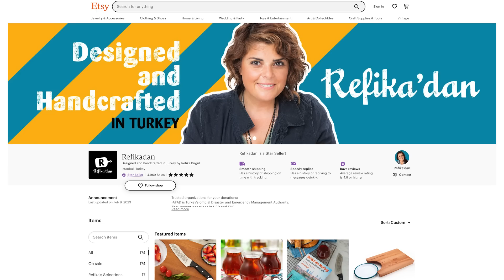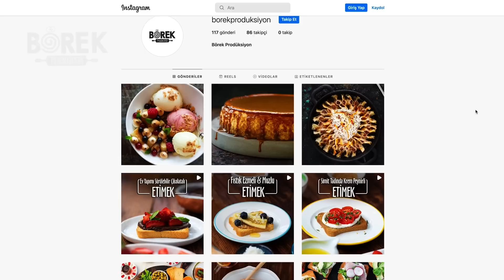HALVA Recipe | Mourning Traditions | How Food Helps Us Cope with Loss l 5 Stages of Grief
Hello everyone! Three and a half weeks after the earthquake, we are back in our kitchen. Turkiye has faced maybe one of the biggest catastrophes of last century, in which we have officially lost more than 40K country citizen. (Predicted number of total deaths in this event might be above 300K.) We managed the emergency phase by cooking long-lasting nutritious disaster food in Bahcesehir University Gastronomy & Culinary Arts Faculty kitchens together with many beautiful people, missionary chefs. Many dedicated volunteers worked with us with full effort to help us ease this process for everyone. We, as a team, are aware that there is a long road to take for a relief in its fullest sense but we are going to keep doing what we have to do, what we can do. So, with all these in mind, you must know that YOUR SUPPORT is so VALUABLE to us, to our country… We are grateful for all your good-wish messages, comments, condolence mails, and donations to our campaign… They give us all the POWER and RESILIENCE to KEEP GOING!

As we are going back to our post apocalyptic “normal” lives, the first video I’ll share with you is about SEMOLINA HALVA and its cultural significance, how food helps us cope with loss, and five stages of grief. Different cultures have their own way of following traditions. This is our way to say goodbye to our loved ones: HELVA. When we bury someone we love one of the youngsters from the family starts cooking helva for the guests. Helva means PATIENCE because you need to keep stirring this semolina mixture for 50 minutes cooking when it is made in bigger portions. In this case, it will take about 20-25 minutes for its color to change from golden yellow to milky coffee brown. Meanwhile, everyone gathers around him/her and give their condolences to the family. When helva is ready, those who came for giving their condolences come together for praying. Youngsters distribute the helva to the guests. All these things happen in a rush.This is a way of acceptance for the loss by sharing the pain and keeping the hope for life.

Take care all, KEEP US IN YOUR PRAYERS!

►Our Etsy Store for International Shopping
►Our Amazon Store for UK Shopping

To follow what is happening in our kitchen and cooking school;

Semolina Helva

Servings: 16-20
Difficulty: Easy
Prep time: 5 minutes
Cooking time: 50 minutes

200g butter
2 handfuls of pine nuts
3 cups of semolina, 600g, use coarse semolina
3 cloves
1/2 tsps of cinnamon

For sherbet (syrup):

2 cups + 2 tbsps of sugar, 510gr
3 cups of milk, 750ml
2,5 cups of water, 625ml

Mix butter and pine nuts in a large pot and roast the pine nuts on the lowest heat by stirring.
To make sherbet, place sugar, milk and water in a saucepan and stir slowly until it boils.
When the pine nuts turn light brown, add semolina and keep stirring. It can take about 20-25 minutes. Keep it on the lowest heat and a small burner. When the helva starts to smell nice, and the color gets light brown, add cloves, cinnamon and salt while stirring.
Pour the sherbet in the semolina slowly and stir to get all the ingredients combine well.
Turn off the heat and put the lid on. Let the helva rest for about 20-25 minutes.
When semolina soaks all the sherbet up, it’s ready to serve!

**Serving tip: You can serve it with some cinnamon on top and/or plain ice cream.